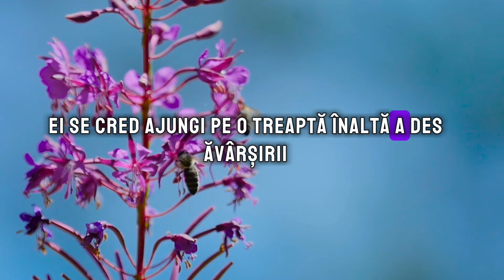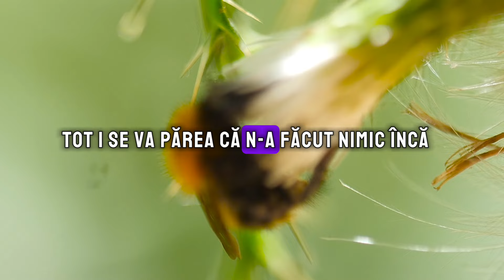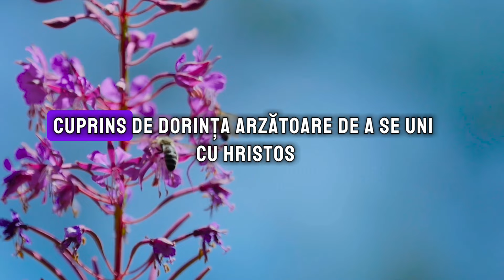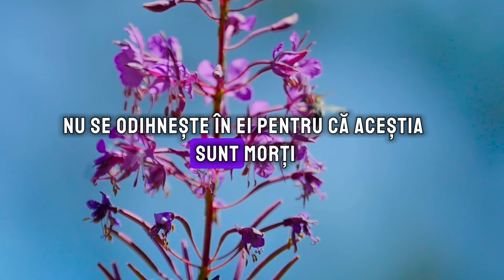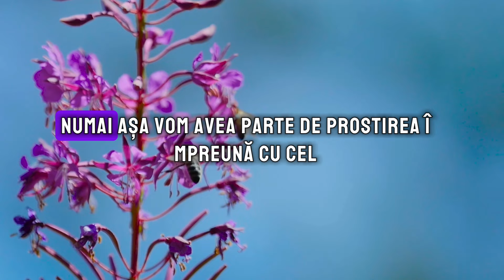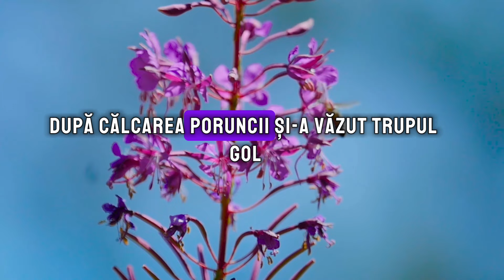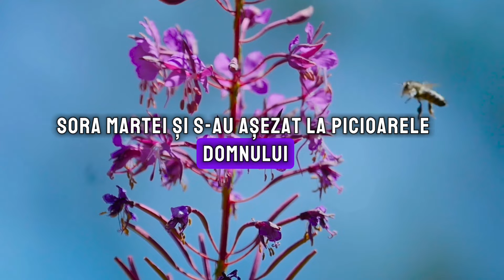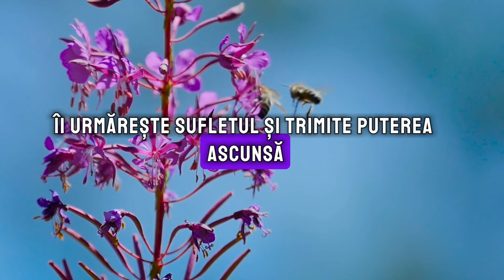Cum se păstrează și cum este alungat Duhul Sfânt? Ai grijă să nu mai faci asta, ca să îți fie bine!